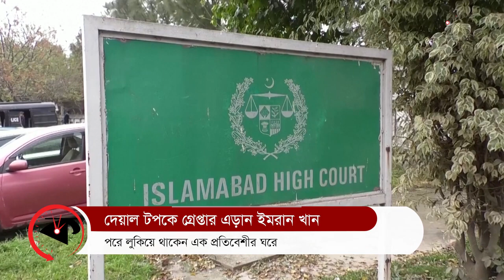ইমরান খানের যে কাণ্ড হতভম্ব করে দিলো পুরো পাকিস্তানকে | Imran Khan | Pakistan Updates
ইমরান খানের যে কাণ্ড হতভম্ব করে দিলো পুরো পাকিস্তানকে | Imran Khan | Pakistan Updates | Kalbela

The Daily Kalbela (কালবেলা) is a prominent daily newspaper published from Dhaka, Bangladesh.